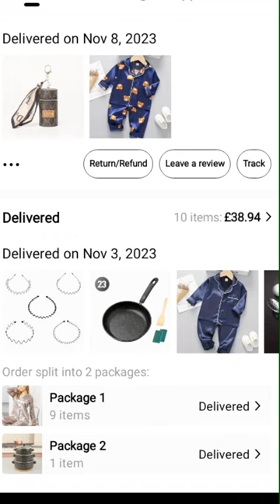🤢what I ordered VS What I got😳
😳Temu Non-stick Pan🤞What I ordered VS What I got 🥰